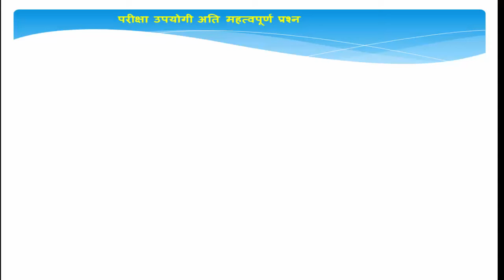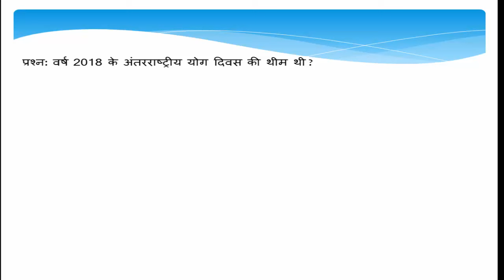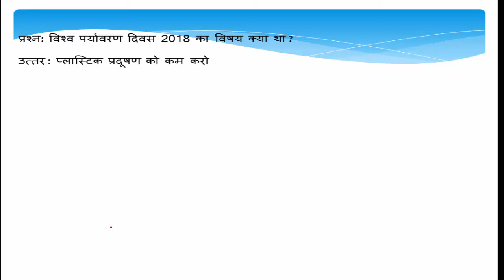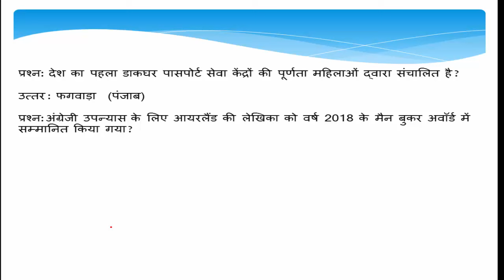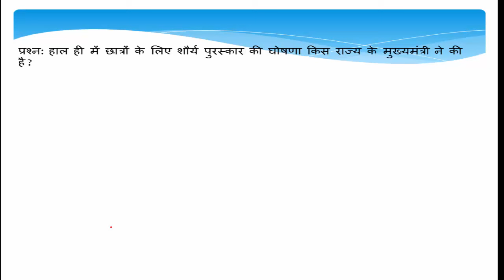top current affairs 2019 in hindi , करेंट अफेयर्स 2019 जनवरी तक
top current affairs 2019 i question and answer in hindi ॥ हिंदी करेंट अफेयर्स  2019 जनवरी तक,
परीक्षा उपयोगी अति महत्वपूर्ण प्रश्न ,top 50 questions of current affairs,by smart study center